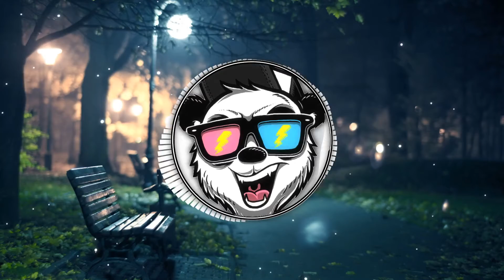[NonCopyrightedMusic] Alan Walker - Fade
Welcome to the Revolution, bringing you the best Non Copyrighted Music from the far corners of the internet! All music and mixes on this channel are NON COPYRIGHTED, allowing you to use them in any youtube video or twitch stream with commercial purposes and no worry of getting a copyright ID claim.

All you need to do is copy and paste the details down below into your video description